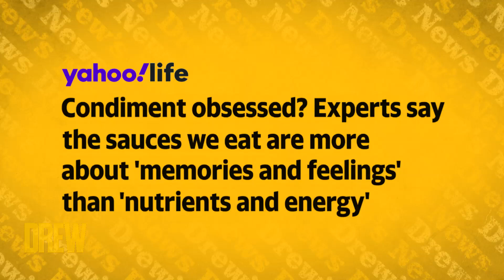Drew and Ross Mathews Test Their Memory Association with an Assortment of Condiments | Drew's News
Drew and Ross Mathews taste some of their most beloved condiments at the Drew's News desk to see if they have memories associated with them like a recent study that says you love your fave dipper may stem from what you remember about eating that sauce!